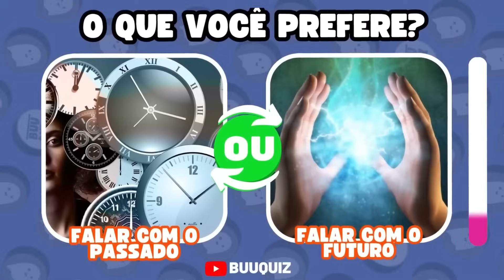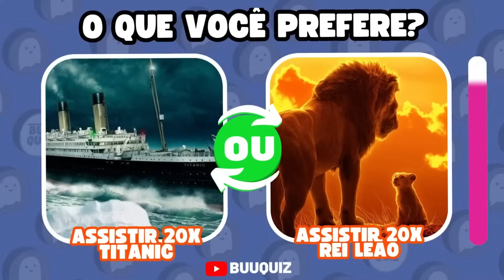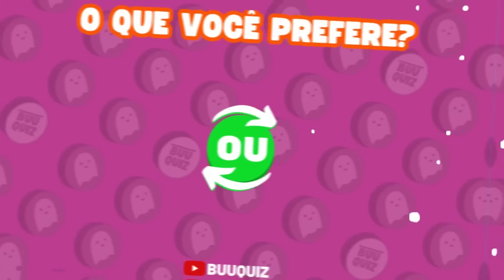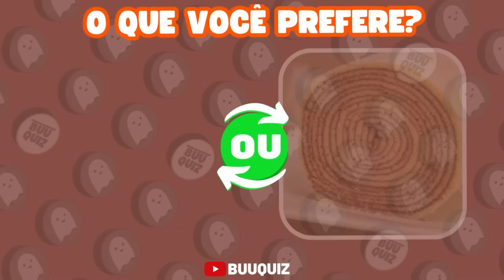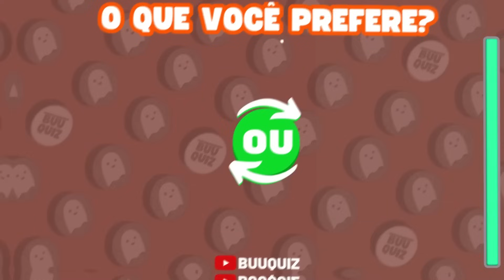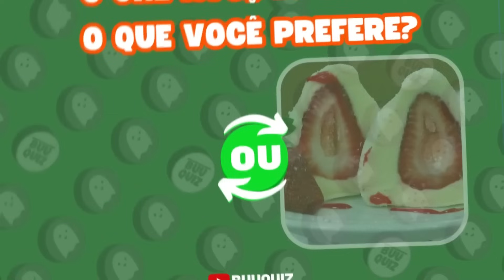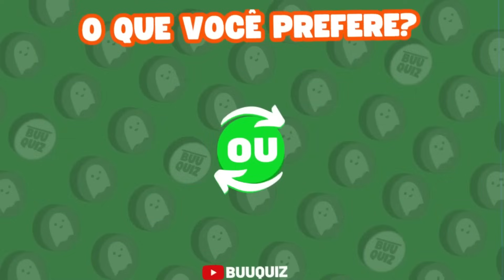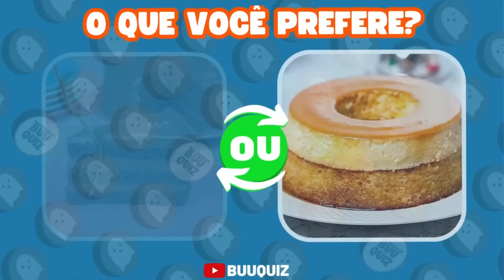🔄 O QUE VOCÊ PREFERE? +💯PERGUNTAS |⭐ ESPECIAL 1 MILHÃO INSCRITOS⭐| jogo das escolhas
Ei, amiguinhos e amiguinhas! Hoje é um dia super especial porque celebramos 1 milhão de inscritos no nosso canal! 🎉 Para comemorar essa conquista incrível, preparamos um jogo emocionante que vai testar as suas preferências e te desafiar com 100 perguntas divertidas. É o nosso jeito de dizer 'obrigado' a todos vocês que fazem parte da nossa grande família BuuQuiz!

Então, pegue o seu lanche favorito, chame os amigos e a família, e vamos nos divertir juntos enquanto fazemos escolhas malucas, respondemos perguntas incríveis e descobrimos coisas surpreendentes! Se você adora desafios e quer saber mais sobre as preferências de todo mundo, você está no lugar certo. Vamos nessa! 💫"